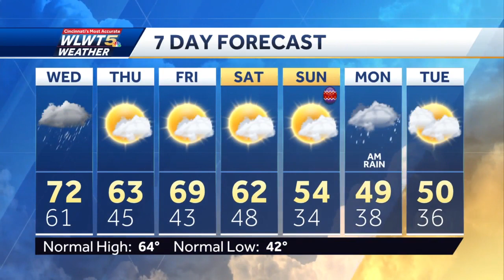Severe Storms Wednesday Night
Severe weather threat increases Wednesday evening.